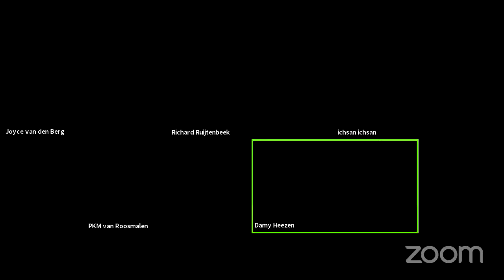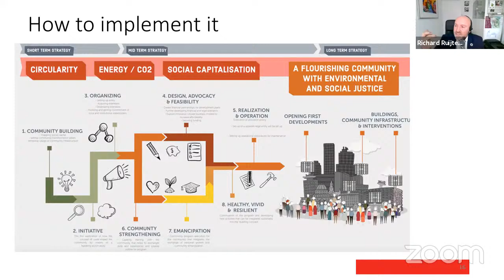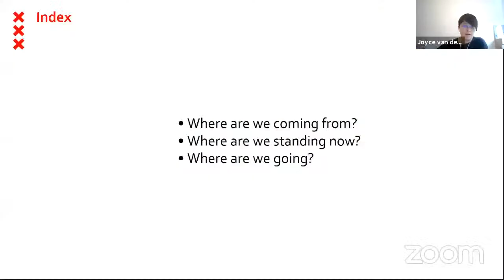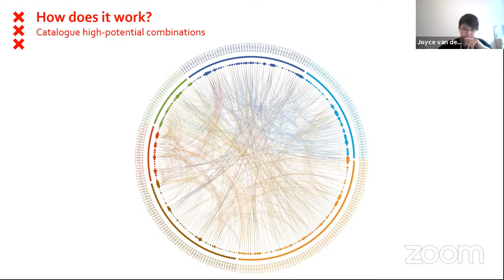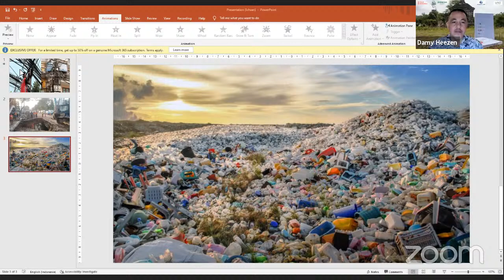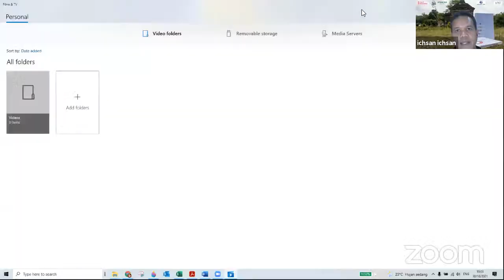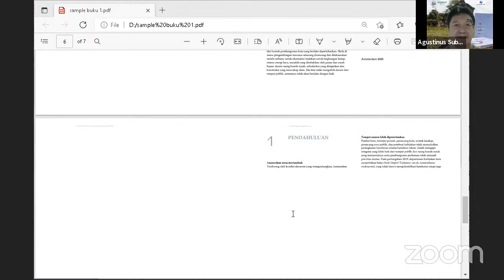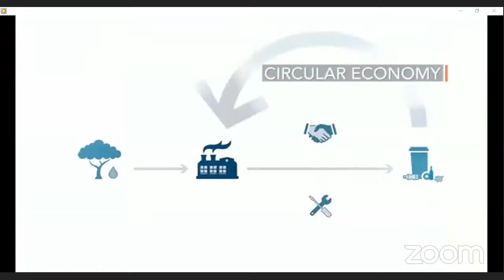INTEGRAL DESIGN METHOD PUBLIC SPACE of the City of Amsterdam comes to Indonesia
In this Video Joyce van den Berg and Richard Ruijtenbeek of the City of Amsterdam will explain the coming challenges of the City of Amsterdam for the sustainable future of the city and their Design method, INTEGRAL DESIGN METHOD PUBLIC SPACE.

Dr. Ichsan will give his vision on what the challenges will be to implement this in Indonesia.
Damy Heezen moderates the talk show and also introduces the Marketing Director Mr. Agus about the progress of the Indonesian version of the Design Method which soon will be launched in the Indonesian language.